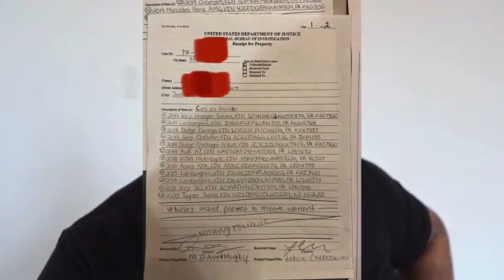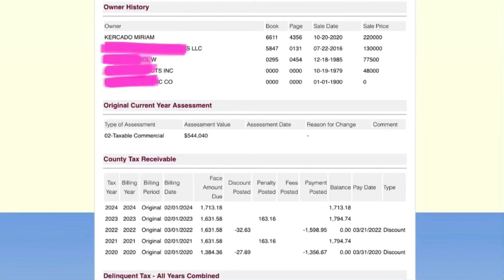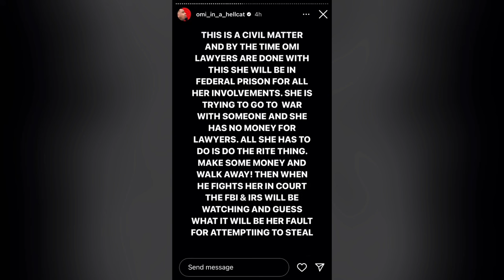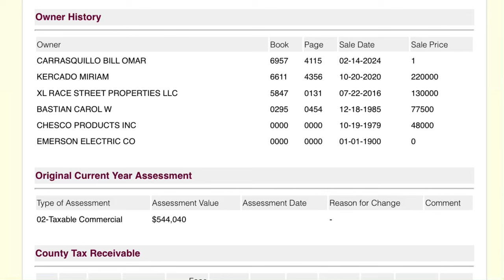OMI IN A HELLCAT Girlfriend House Got Raided by a Police SWAT Team?!?